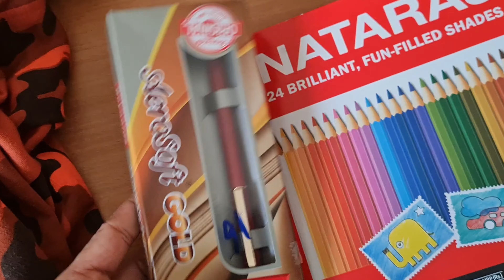ಹಾರ್ದಿಕ್ ಹುಟ್ಟಿದ ಹಬ್ಬ ಆಚರನೆ ಎಷ್ಟು ವರ್ಷ 😱, Hardik birthday, 🎂 🥳 🎉 🎈 🎁 🎊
Birthday 🎂 party @neetupunacha3769